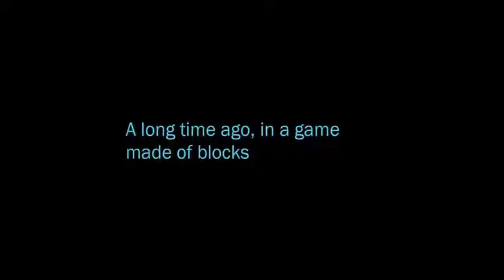star wars trailer 2 Minecraft adventure map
trailer two for the upcoming adventure map